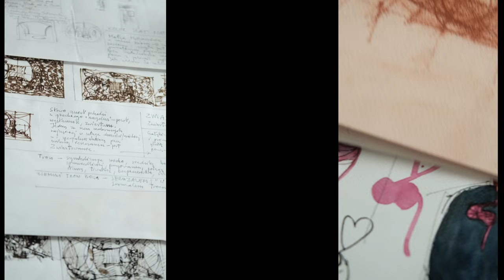Jacek Dłużewski // Zwiastowanie // Namalować katolicyzm od nowa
Obrazy Zwiastowania Jacka Dłużewskiego o są częścią projektu „Namalować katolicyzm od nowa”, który za cel stawia próbę odrodzenia współczesnej sztuki sakralnej, odbudowę mechanizmów mecenatu kościelnego oraz pobudzanie dyskusji na temat sztuki chrześcijańskiej.

Zapraszamy na wystawę 20 obrazów poświęconych pierwszej tajemnicy różańca: Zwiastowanie Najświętszej Maryi Pannie. Obrazy zostały namalowane przez: Jarosława Modzelewskiego, Ignacego Czwartosa, Jacka Dłużewskiego, Wojciecha Głogowskiego, Jacka Hajnosa OP, Krzysztofa Klimka, Bognę Podbielską, Beatę Stankiewicz, Grzegorza Wnęka i Michała Żądło.

Kompozycja ma związek z oddechem, ruchem. Zwiastowanie jest początkiem życia. Początkiem życia jest oddech „Ruah” – chciałem żeby w formie abstrakcyjnej obraz był wdechem i wydechem. Początkiem wszystkiego – w filmie Wojtka Wieteski mówi Jacek Dłużewski

Zdjęcia, reżyseria i montaż: Wojtek Wieteska

🟢 Wystawa od 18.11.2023 do 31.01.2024
📌 Gdzie: Podziemia Katedry św. Michała Archanioła i św. Floriana Męczennika, Warszawa, ul. Floriańska 3
📌 Otwarte w godzinach:
PN-SOB 12:00-20:00
NIEDZIELA 8:00-21:30
Wstęp wolny!

🔥🔥 🔥 Wystawa potrwa do 31 stycznia 2024 r.

🥳 Organizatorzy: Fundacja Świętego Mikołaja, redakcja Teologii Politycznej, Instytut Kultury św. Jana Pawła II na Papieskim Uniwersytecie św. Tomasza z Akwinu (Angelicum) w Rzymie
Instytut Kultury św. Jana Pawła II jest interdyscyplinarną instytucją naukowo-dydaktyczną powołaną na Wydziale Filozofii Papieskiego Uniwersytetu św. Tomasza z Akwinu (Angelicum) w Rzymie w stulecie urodzin Jana Pawła II. Misją Instytutu jest refleksja nad najważniejszymi problemami współczesnego Kościoła i świata inspirowana życiem i myślą św. Jana Pawła II.
Celem Instytutu jest więc nie tylko badanie dorobku Wielkiego Papieża, ale również myślenie wraz z nim o najważniejszych sprawach kultury duchowej, np. solidarności, miłosierdziu, sztuce chrześcijańskiej, miejscu Kościoła we współczesnym świecie czy kryzysie duchowym Europy.
Instytut jest współprowadzony przez Fundację Świętego Mikołaja (wydawcę Teologii Politycznej) i w całości finansowany przez prywatnych darczyńców z Polski. Zapraszamy serdecznie do ich grona!